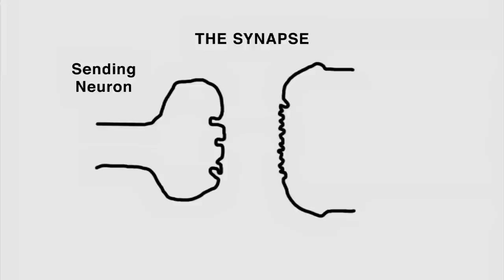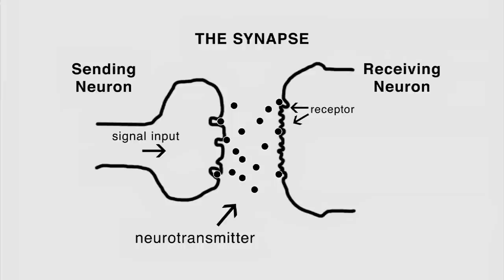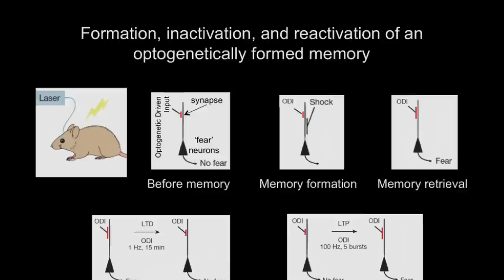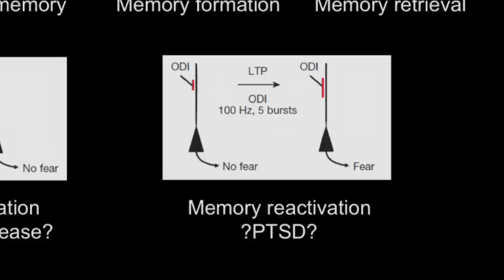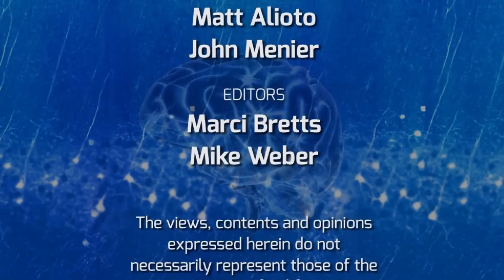The Role of Synapses in Memory - On Our Mind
Can lost memories be found? Is it possible to erase a memory from the brain? Roberto Malinow, MD, PhD joins William Mobley MD,PhD to discuss his recent study where memories were not only erased but restored in rats. Learn about how synapses in the brain function and how findings of this study could lead to breakthroughs in the treatment of Alzheimer's disease, Series: "The Brain Channel" [Health and Medicine] [Show ID: 28391]